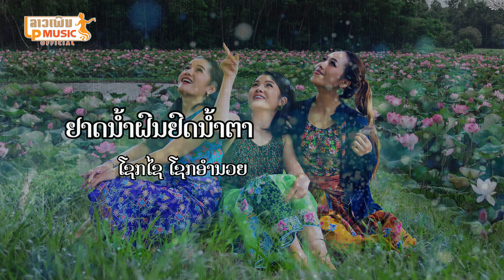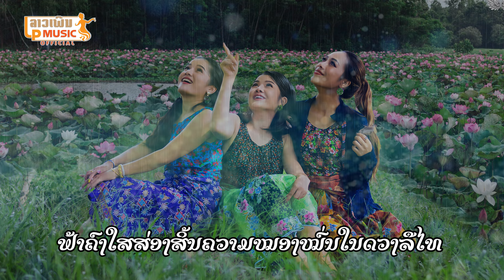ຢາດນ້ຳຝົນຢົດນ້ຳຕາ (อยาดน้ำฝนอยดน้ำตา) ຮ້ອງໂດຍ ໂຊກໄຊ ໂຊກອຳນວຍ I LP MUSIC OFFICIAL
ບໍ່ອະນຸຍາດໃຫ້ນຳເພງນີ້ໄປອັບລົງຊ່ອງທາງອື່ນໂດຍບໍ່ໄດ້ຮັບອະນຸຍາດຈາກຄ້າຍເພງ
© ລິຂະສິດຂອງລາວເພີນພຽງຜູ້ດຽວ
ຖ້າພົບການລະເມີດຈະດຳເນີນຕາມກົດໝາຍ